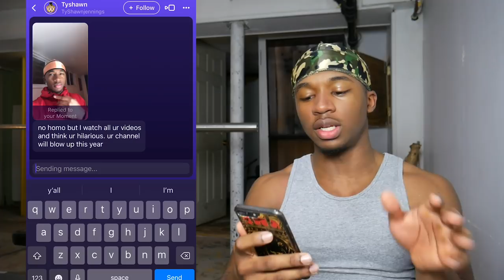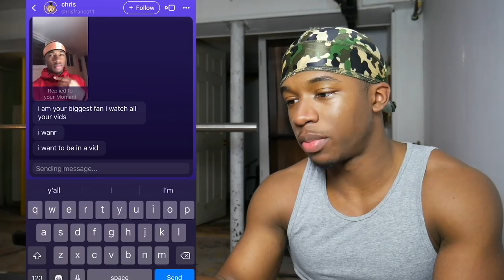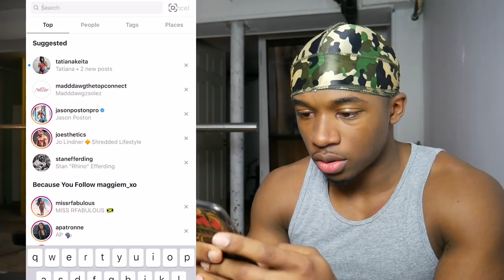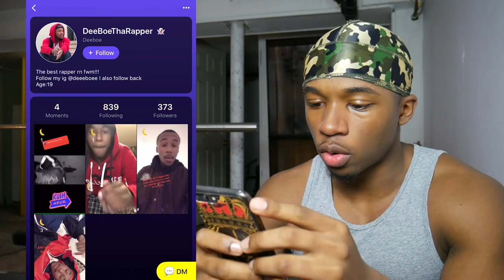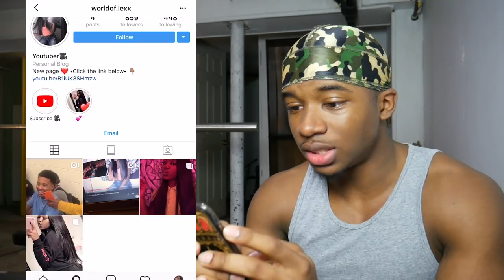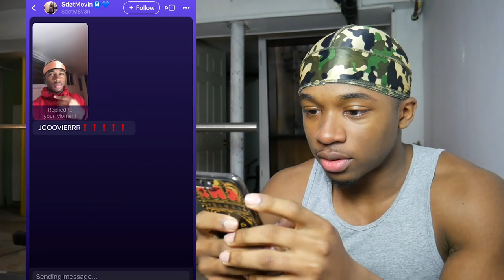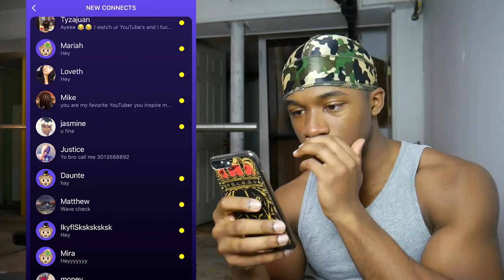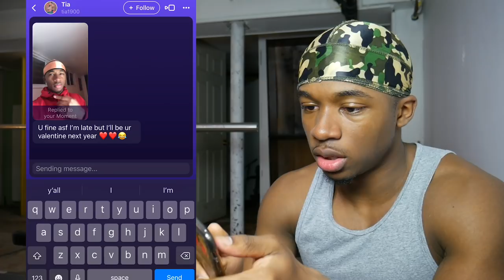Reacting To My Monkey App DMs *I Found My Wife*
Hey guys in this video I go back on the Monkey App to React to My Monkey App DMs.  I found my wife as I was reading my Monkey app Dms.